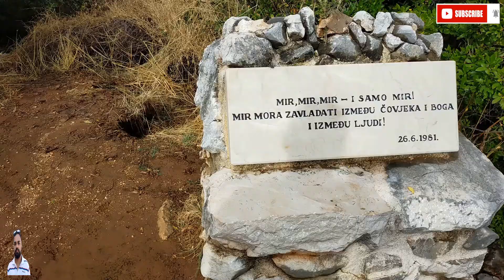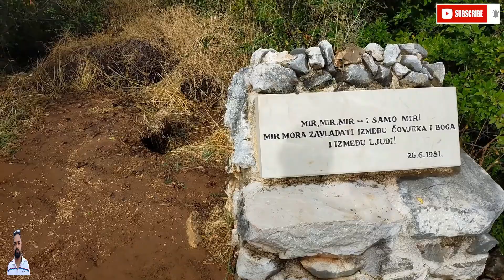Medjugorje Apparitions Of The Virgin Mary Queen Of Peace By Pratheesh James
മേജുഗോറിയയിൽ മലമുകളിൽ മാതാവ് കുട്ടികൾക്ക് പ്രത്യക്ഷപെട്ട സ്ഥലം. വളരെ നാൾ കാത്തിരുന്നു വളരെ ആകാംഷയോടെ മല മുകളിൽ. 🙏🙏🙏

Medjugorje Apparitions Of The Virgin Mary Queen Of Peace.
Apparition Of The Virgin Mary.
mother mary
mother of Jesus.
Medjugorje Apparitions.
spiritual vedio.
New spiritual vedio.
new vedio
Our Lady of Medjugorje
Is Mary still appearing in Medjugorje?
Are the Medjugorje apparitions authentic?
What does the Vatican say about Medjugorje?
What happened in the Medjugorje apparition?
History of Medjugorje: the first apparitions
History of Medjugorje
medjugorje miracles